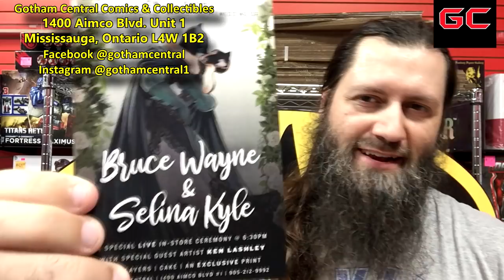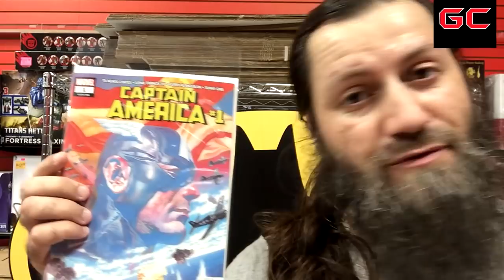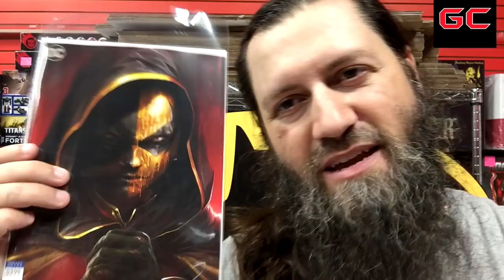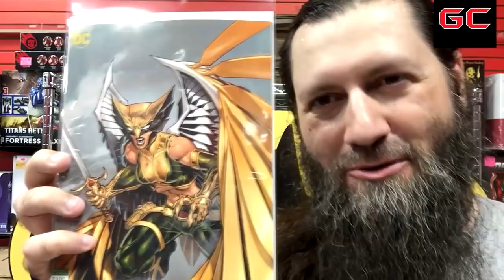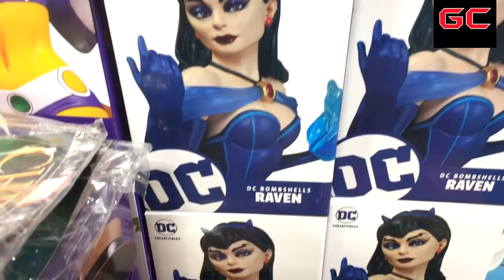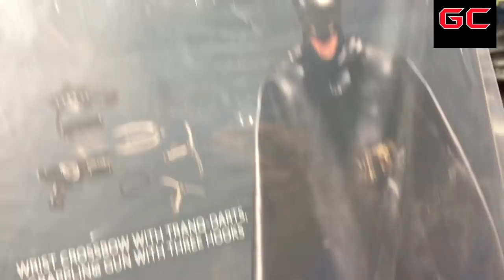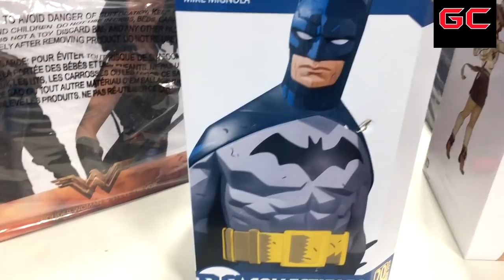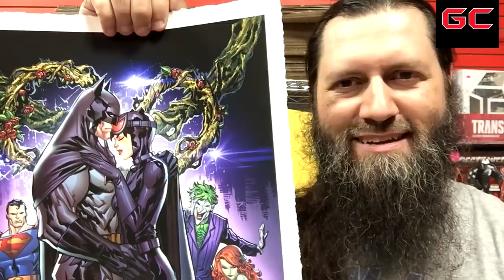This Week in Comics at Gotham Central 4 July 2018 | COMIC BOOK UNIVERSITY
What new comics and paraphernalia are coming out tomorrow? Have a look at a few of them in "This Week in Comics at Gotham Central" 4 July 2018

comic_book_university